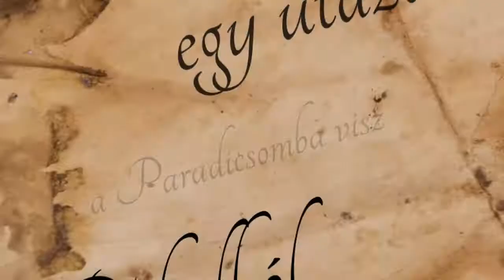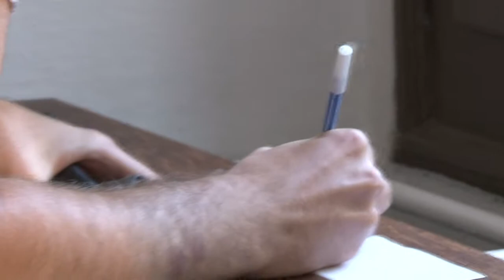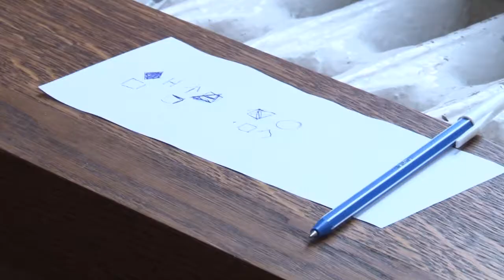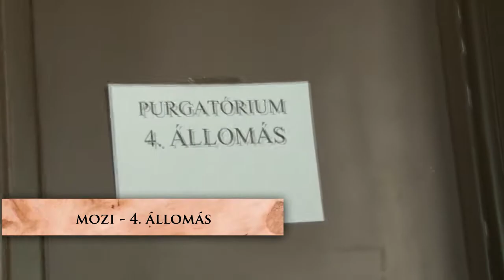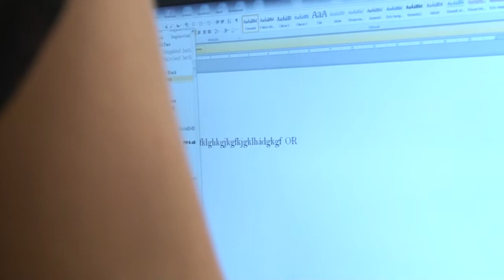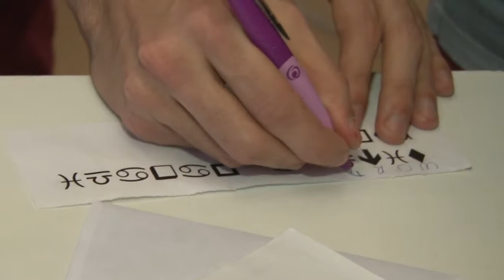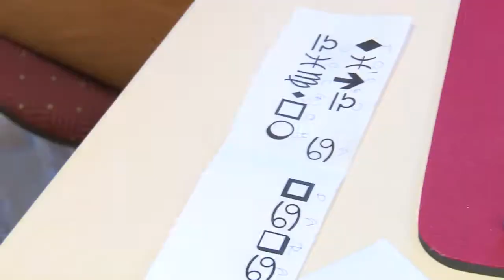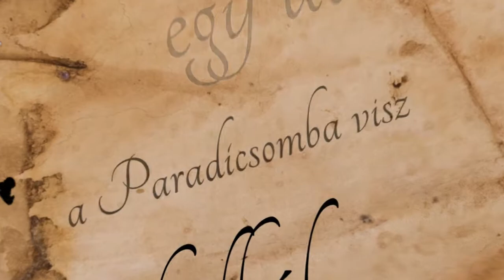Dante Líceuma - a vetélkedő összefoglalója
Téma: Lezajlott a második Dante líceum vetélkedő. A versenyzőknek több állomáson kellett különböző feladatokat megoldaniuk.

Műsorvezetők: Veres Petra és Kovács Ádám